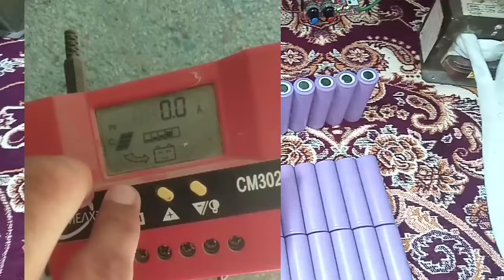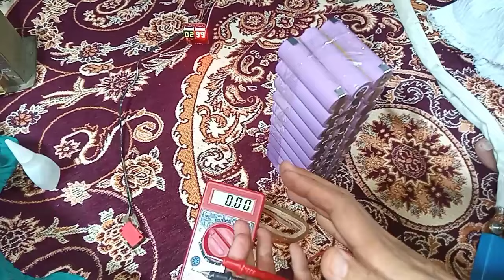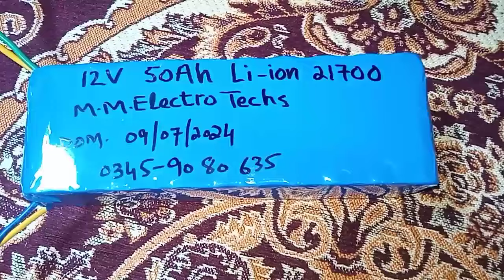12V 50Ah Lithium ion battery 21700 for PWM solar system